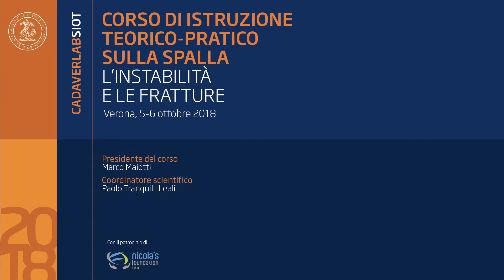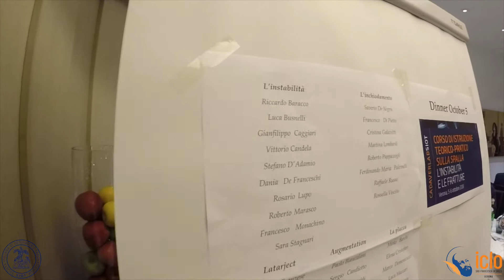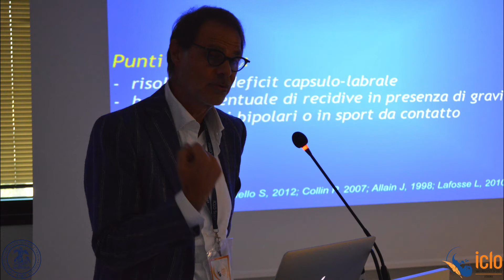CadLab SIOT - Corso teorico pratico sulla spalla "L'instabilità e le fratture"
Verona, Centro ICLO, 5-6 ottobre 2018